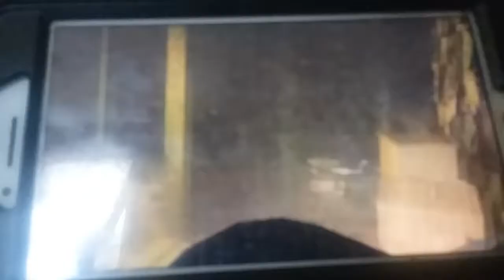October 6, 2018